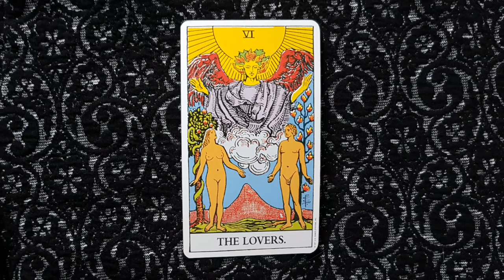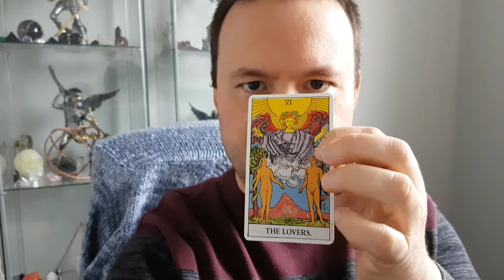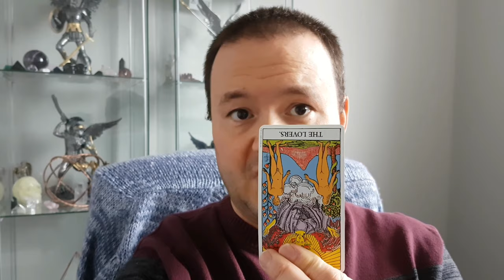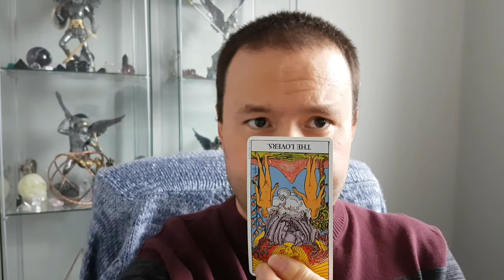The Lovers Tarot Card - From the Rider-Waite Deck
This video outlines the general characteristics of the Lovers tarot card. Upright meanings are harmonious union of partners, love (physical and platonic), and co-operation. Reversed meanings include divorce, break up and disharmony among couples.